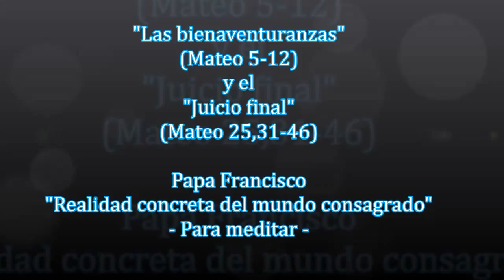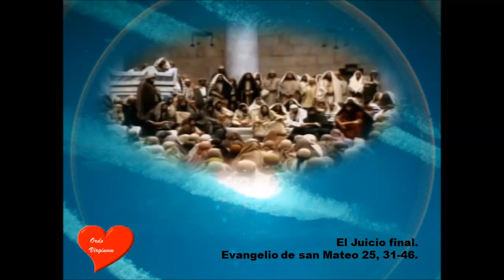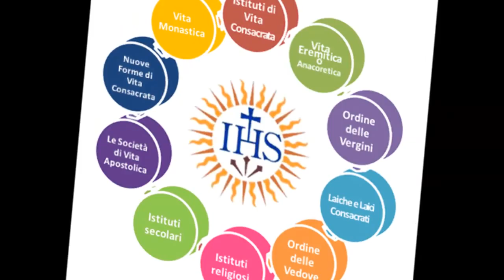LA REALIDAD CONCRETA PARA EL MUNDO CONSAGRADO LAS BIENAVENTURANZAS Y EL JUICIO FINAL FRANCISCO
PAPA FRANCISCO NOS INVITA A REFLEXIONAR SOBRE ESTOS DOS PASAJES EVANGÉLICOS...QUE PERFILAN MUCHO NUESTRA CONSAGRACIÓN A DIOS...BENDICIONES!!!..